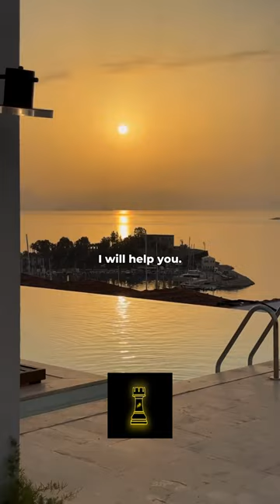Just Three Steps…